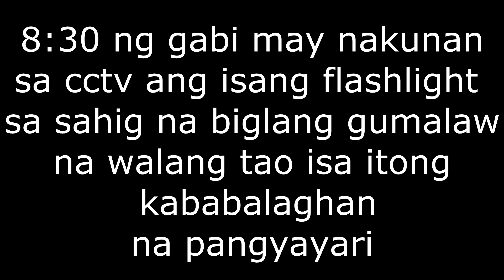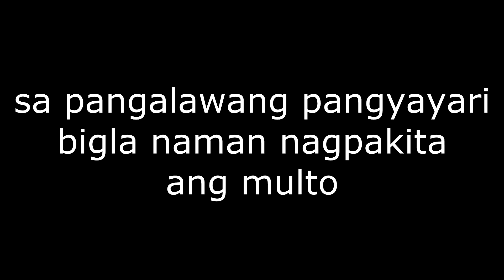multo nakunan sa cctv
katatakutan na video na upload